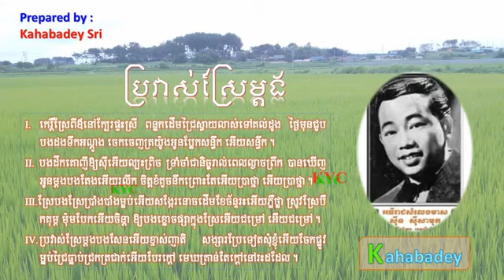Brovas Sre Mdong by Sin Sisamuth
ប្រវាស់ស្រែម្ដង